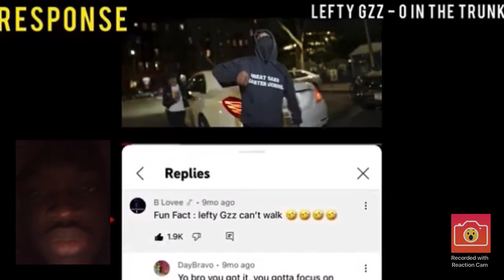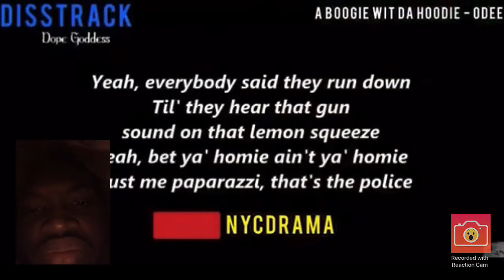NY Drill: Disses Vs Response (Part 4) Reaction